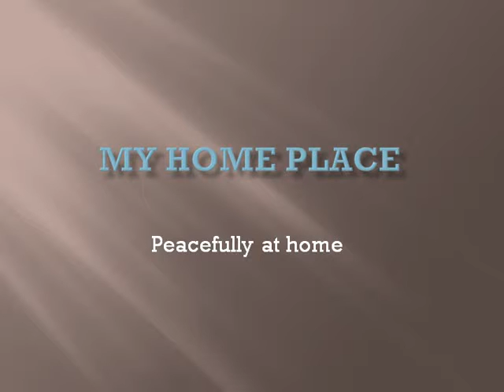My Home Place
Peacefully at home.